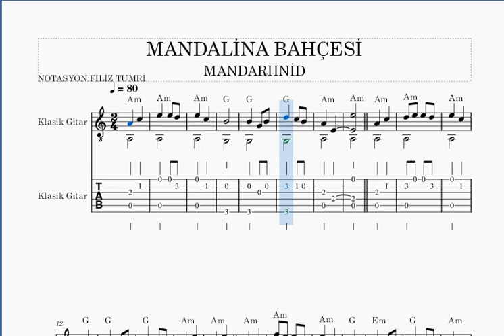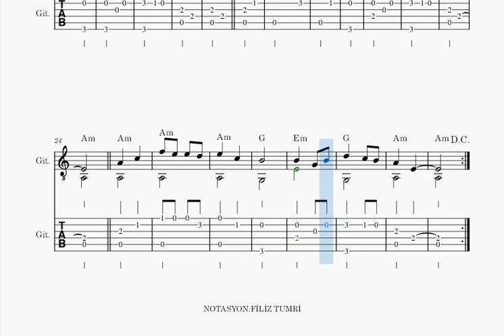MANDALİNA BAHÇESİ -MANDARİİNİD- GİTAR NOTA TAB AKOR